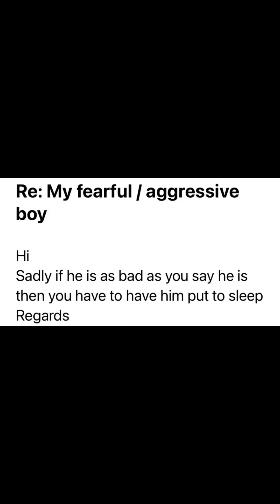can @CanineClassroomwithPatMill save this dog?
This guy is due to be PTS and this is his last chance. Get an in sight of a before and after, working with a VERY difficult case.